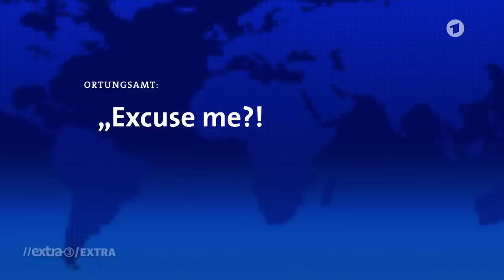Smartphone-Abhängigkeit: Digitale Dauerparty | extra 3 vom 27.07.2023 | NDR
Weitere Themen wie der Milliardenmarkt Esoterik und Notruf aus dem Klassenzimmer aufgrund des Lehrer-Mangels in der ganzen Folge extra 3. Nur einen Klick entfernt, exklusiv in der ARD Mediathek

Wir alle verbringen zu viel Zeit mit dem Smartphone. Checken unsere Nachrichten, oder gammeln auf Insta oder TikTok rum. TikTok ist übrigens das Geräusch, das unsere Lebenszeit macht, wenn sie verschwendet wird. Viele Jugendliche sind richtiggehend handysüchtig. App-Entwickler konstruieren ihre Programme extra so, dass im Gehirn ständig Dopamin ausgeschüttet wird. Und gerade auf junge Gehirne hat das fatale Auswirkungen. Eltern machen sich große Sorgen: früher konnten die Kids noch drei Stunden am Stück konzentriert fernsehen. Vorbei! Geht nicht mehr.

Autor*in: Christian Ehring, Tim Grunendahl, Janosch Giglinger, Kim Eckert, Sven-Oliver Durke, Wagma Hayatie

00:00:00 Intro
00:01:05 Warum sind wir handysüchtig?
00:03:22 extra 3 Extra: Überwachung des Kindes mit Handy
00:06:38 Machen uns Smartphones dümmer?
00:09:10 Foto-Wahnsinn auf dem Smartphone